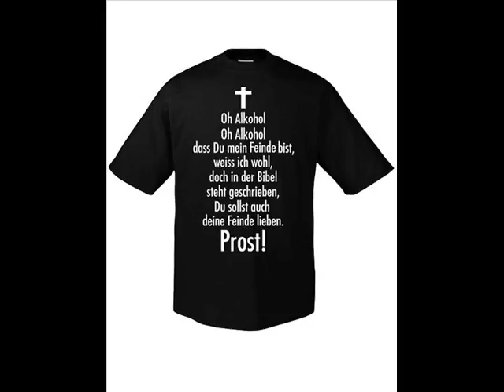Linkin Park In Pieces